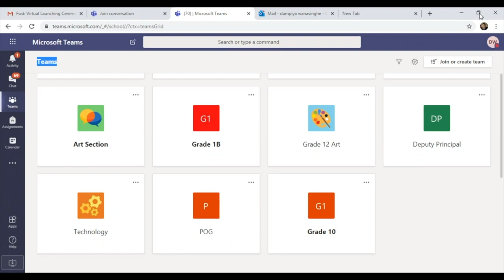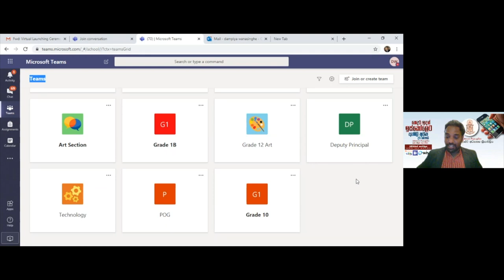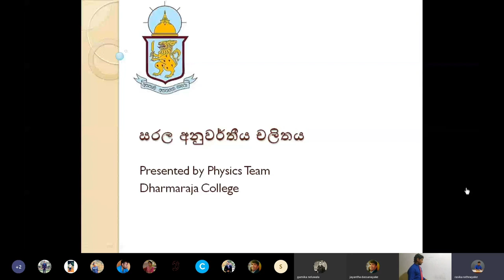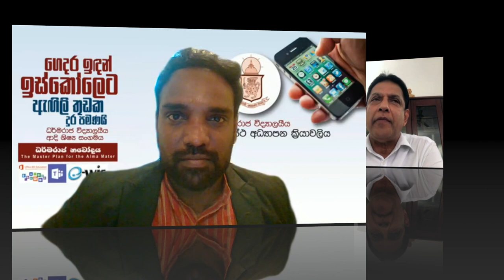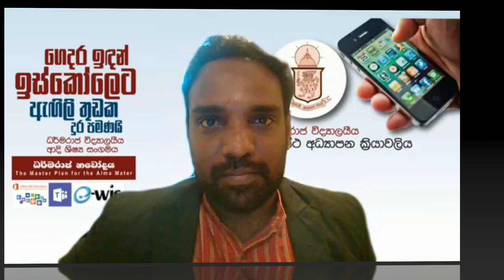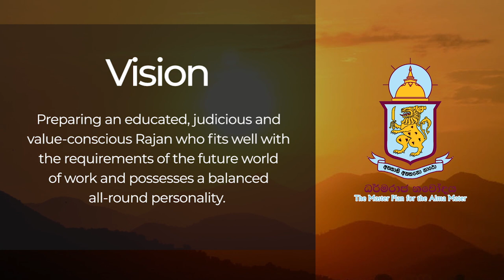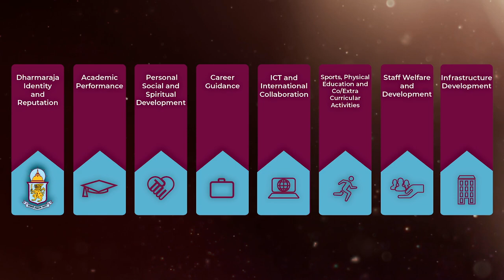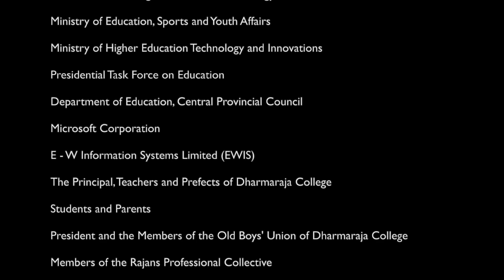Virtual Inauguration of the the Distant Learning Platform | Dharmaraja College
Dharmaraja College Grades 1 to 13 going live  via the Distant Learning Platform powered by Microsoft  Office 365 Education.